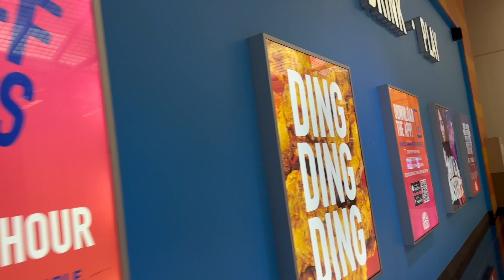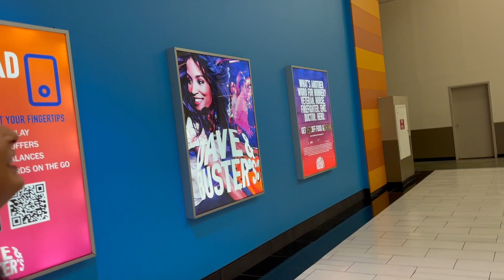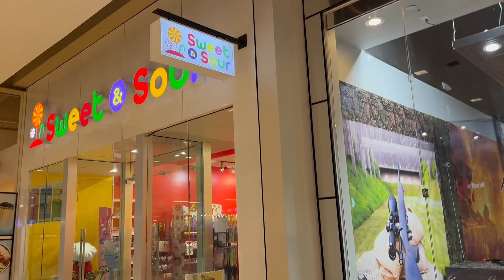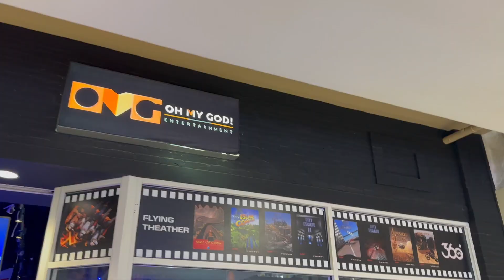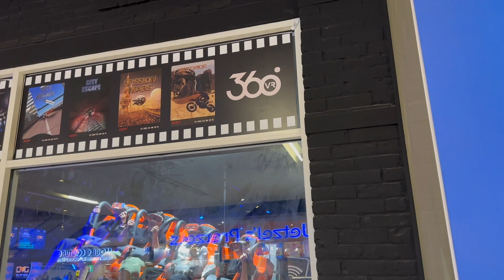Touring One Of The Largest Malls in America Before Closing Pt 2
Thank you for joining us for Part 2 of the Palisades Center tour. In today’s vlog we will be continuing our mall tour.

Thank you all for following our journey! Hope you guys enjoyed the video!

Ryan, Angelica, Adrianna, Brayden and Bryce

yt_favicon.png

yt_favicon.png